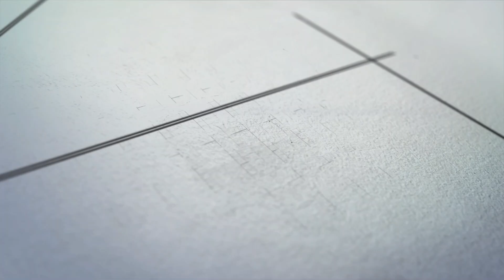RdP Antón Permuy | Compos 1-2 Escobedo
🎥 Rolda de prensa de Antón Permuy trala derrota na casa contra o Escobedo